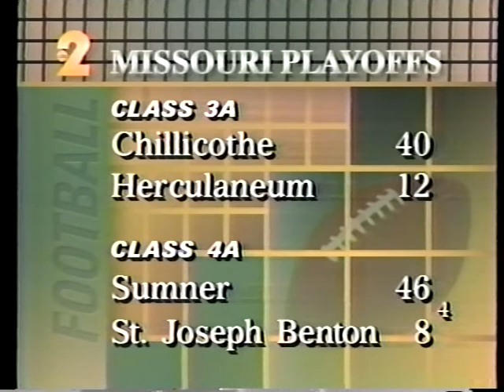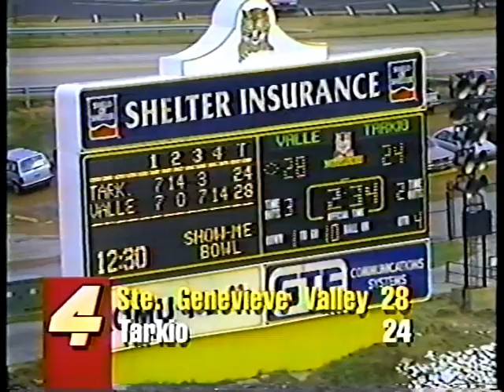JBS 1991 State Champ Media Roll